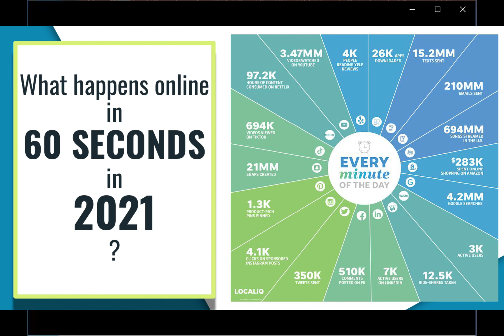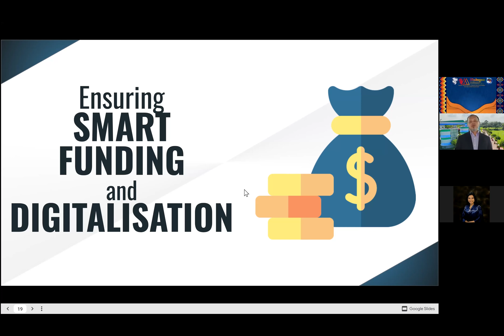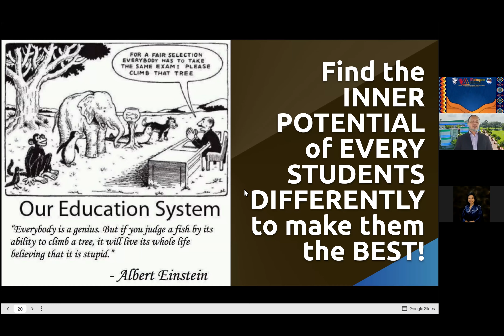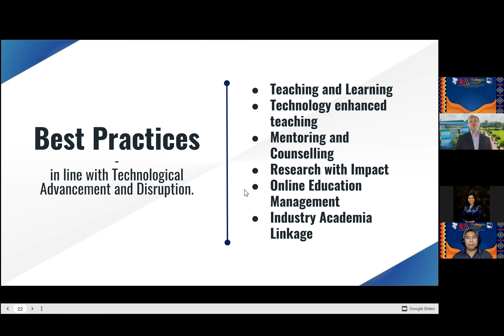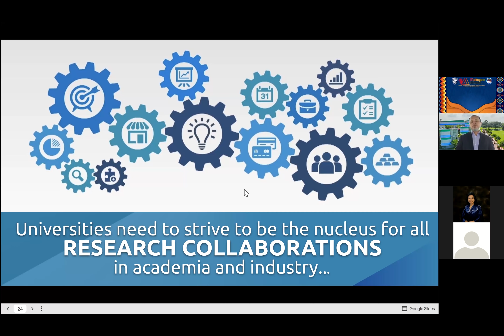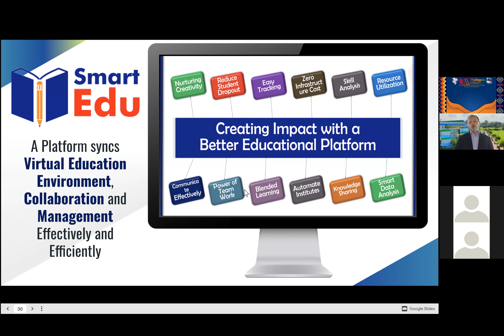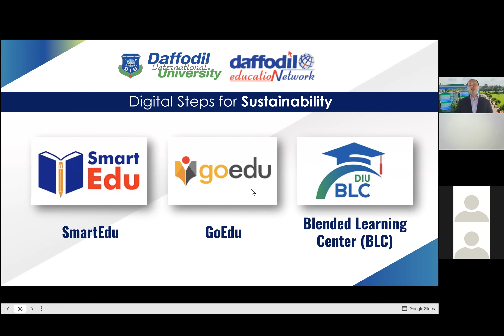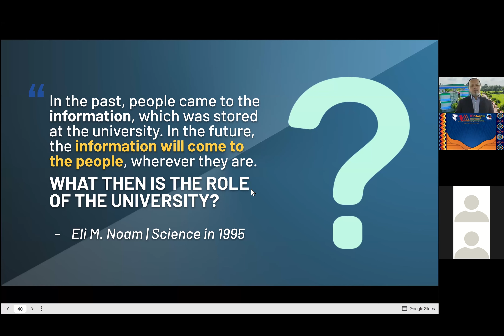MADAYAW conference "Sustainability in Higher Education - Teaching Learning After COVID 19"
As a 1st Vice President AUAP and Chairman of Research and Innovation Committee, presented to San Pedro College, Philippines, AUAP active member in cooperation with AUAP organized International Multidisciplinary Research Conference as a platform for gathering students, faculty, researchers, scientists, innovators, policy-makers, and professionals to present and discuss the most recent innovations, trends, practical challenges encountered, and the intelligent solutions adopted in their fields in the light of the different circumstances the community, the country and world is confronted with called  Madayaw .
Madayaw is the name of Multidisciplinary Refereed Journal, a Dabawnon word which means anything good, beautiful, valuable, and productive - a familiar feeling when one accomplishes a research work.